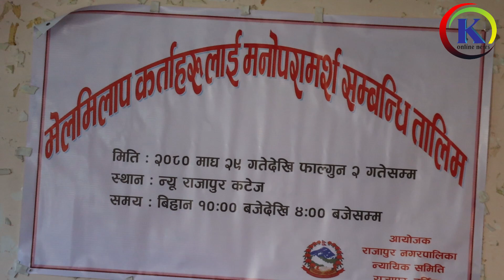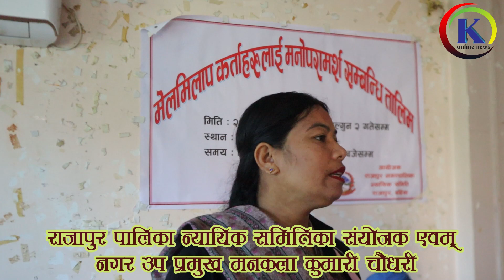बर्दियाको राजापुर नगरपालिका न्यायिक समितिको आयोजनामा आजबाट३ दिने तालिम सुरु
सबैले भिडियो हेरी लाईक , सेयर र सब्सक्राईब गरी दिनुहुन बिनम्र अनुरोध गर्दछु !